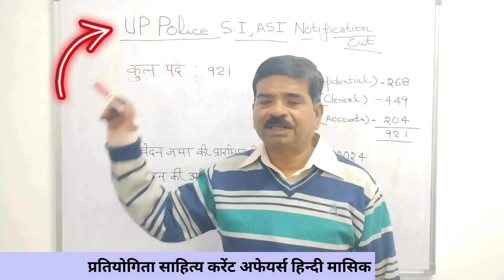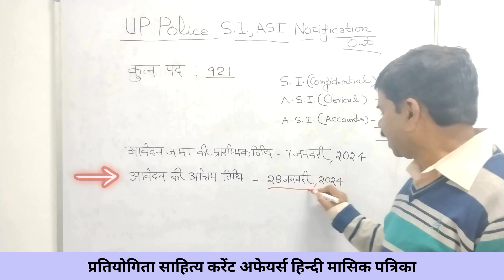UP Police SI & ASI | Sub Inspector & Assistant Sub Inspector | Government Job Vacancy|Sahitya Bhawan